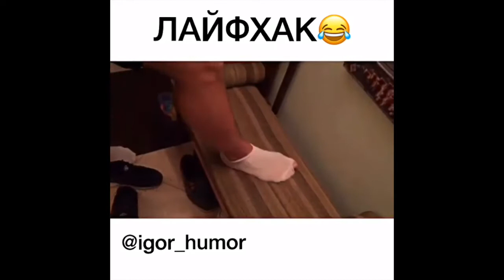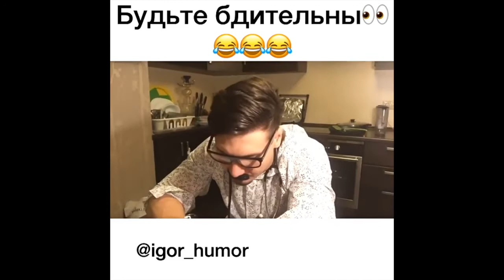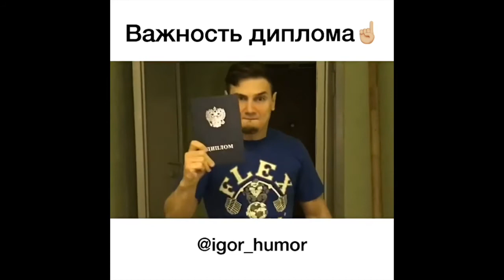Игорь Оськин [Igor_Humor] - Подборка инста вайнов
Автор: _Igor_Humor_